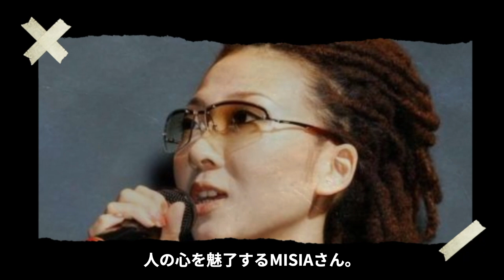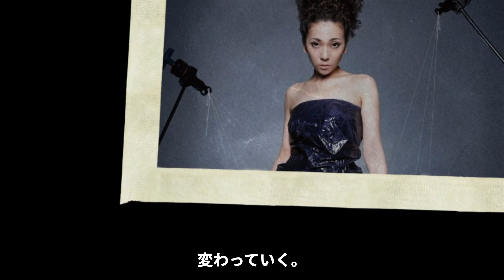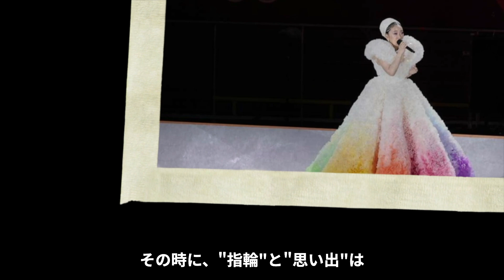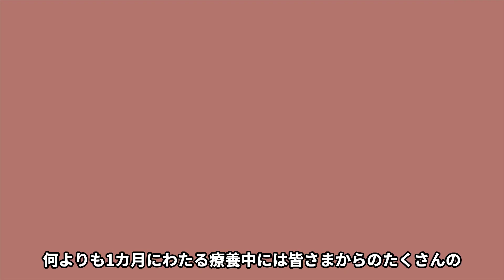MISIAの本名や左手の薬指に指輪をはめ続ける理由に涙がこぼれ落ちた…！『逢いたくていま』で人気を博した歌手の凄すぎる家族の正体や本当の国籍に一同驚愕…！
90年代を中心に活躍してきたスター達を紹介していきます！

今回は、MISIAの本名や薬指の指輪

また家族の正体や国籍などについてご紹介します。